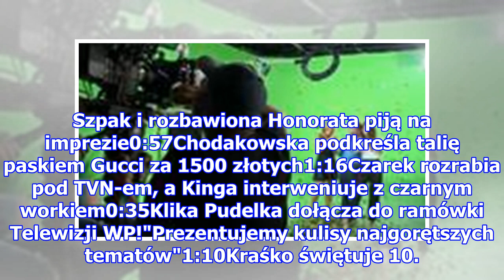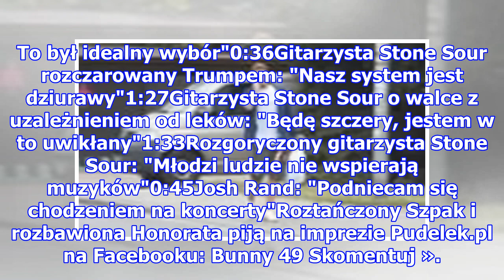Honorata Skarbek wystąpi w "Twoja twarz brzmi znajomo"! "Jest bardzo podekscytowana"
Czwartek 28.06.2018 Honorata Skarbek wystąpi w "Twoja twarz brzmi znajomo"! "Jest bardzo podekscytowana" Honorata Skarbek Honey Honorata Skarbek, znana pod pseudonimem artystycznym Honey, niedawno wydała nowa płytę. Akurat, gdy zastanawiała się, jak ją skutecznie wypromować, zgłosili się do niej pro...